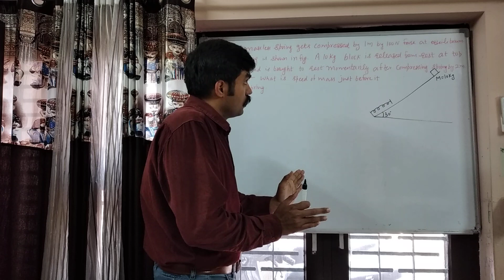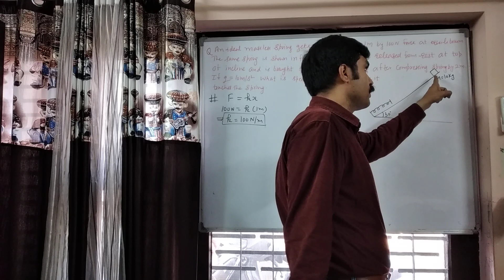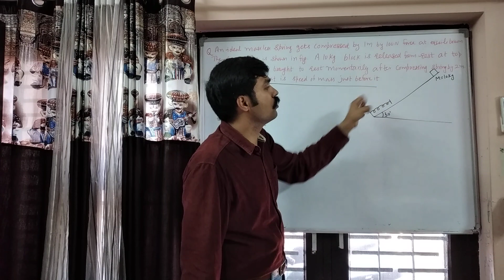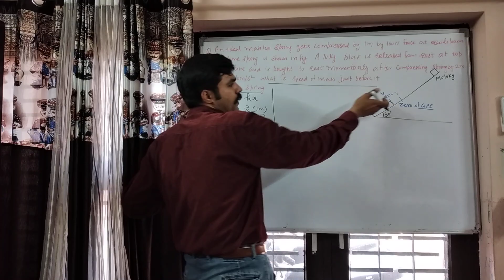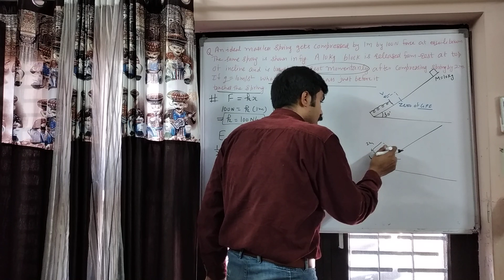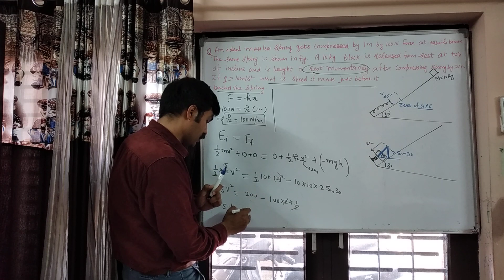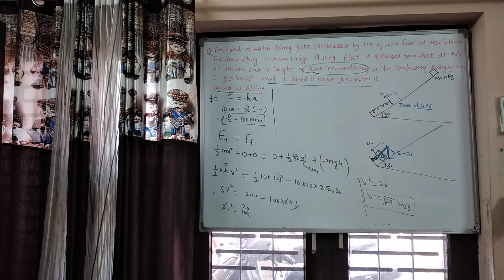JEE / NEET NUMERICAL WORK, ENERGY, POWER